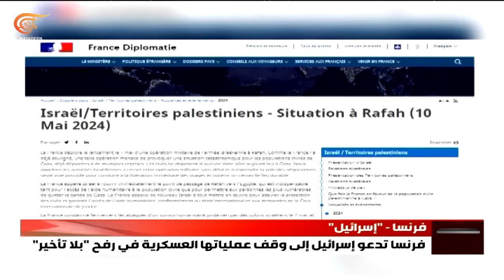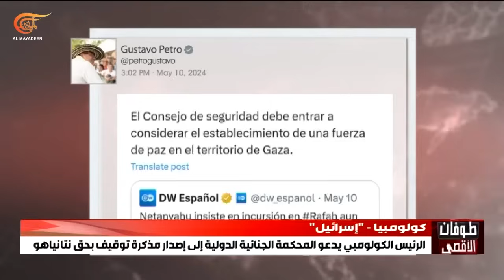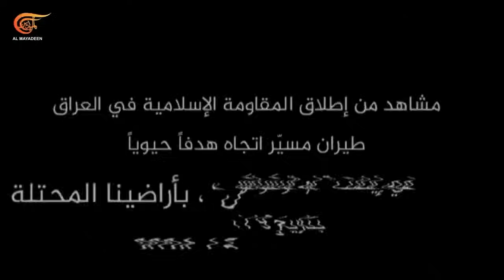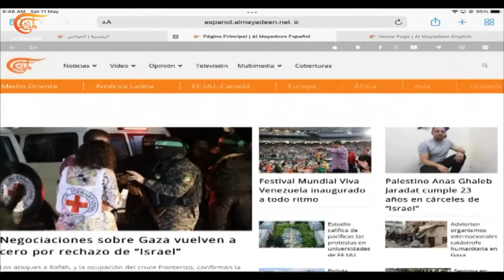نشرة الثامنة صباحاً | 2024-05-11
نشرة الثامنة صباحاً ,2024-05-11 أكثر من عشرين 20 شهيداً في سلسلة مجازر وسط قطاع غزة وشهداء في قصف مكثف على رفح وشمال القطاع
القسام توثق عملياتها وكمائنها النوعية شرق رفح وجنوب حي الزيتون وتدك مدينة بئر السبع برشقتين صاروخيتين
المقاومة الإسلامية في لبنان تشعل مستوطنة كريات شمونة بعشرات الصواريخ
وتستهدف مواقع الاحتلال وقواته على طول الحدود مع فلسطين المحتلة
حماس تؤكد أن رفض "إسرائيل" مقترح الوسطاء يعيد الأمور إلى المربع الأول وتقول إنها ستجري مشاورات مع قيادات فصائل المقاومة لإعادة النظر في استراتيجية التفاوض
بأغلبية مئة وثلاثة وأربعين صوتاً الجمعية العامة للأمم المتحدة تصوت لمصلحة قرار منح فلسطين العضوية الكاملة في المنظمة الدولية شاهدوا أيضاً: